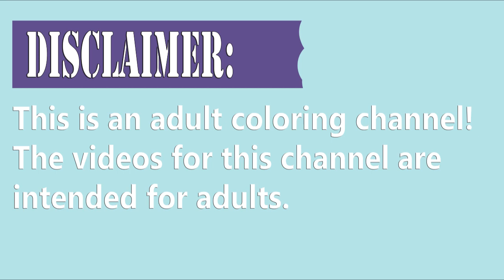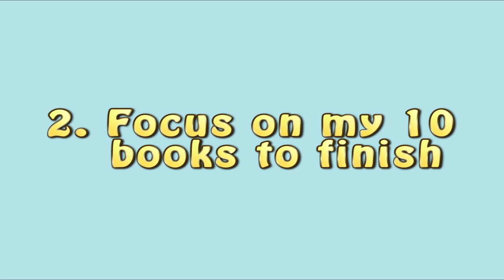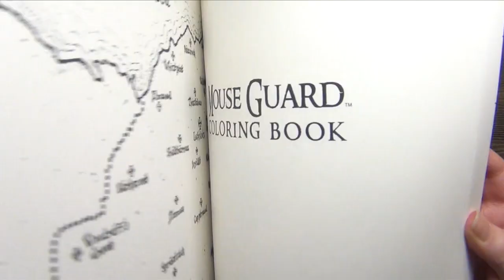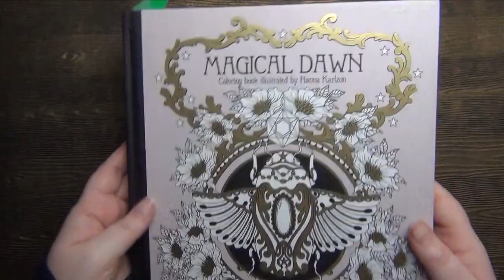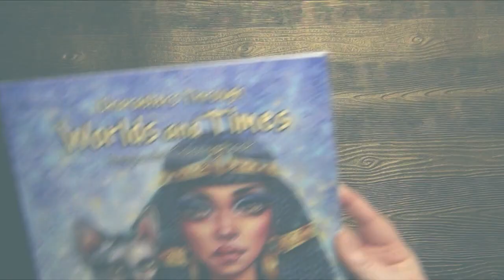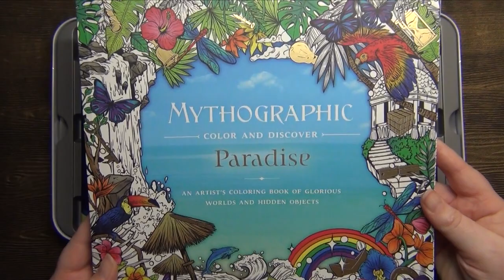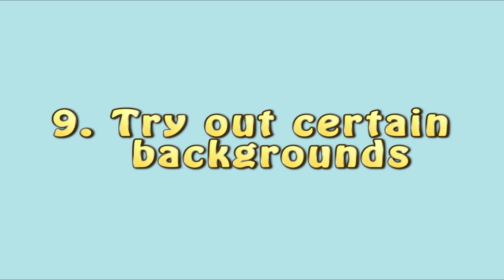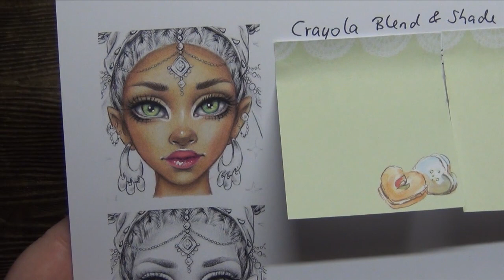Coloring goals and channel plans for 2022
Hi coloring friends! In todays video I want to talk about my coloring goals and some channel plans, that I have for 2022. I wish you a lot of fun!